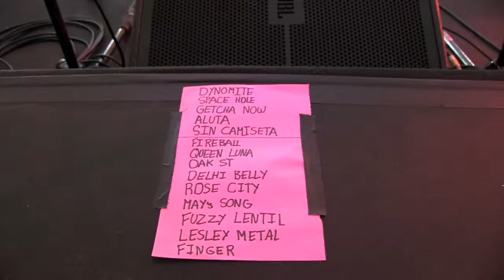MarchFourth Trail Mix: A Life With Razzle Dazzle Ep 19 "Wino"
July 22, 2011 -- Trail Mix: A Life With Razzle Dazzle video diary with MarchFourth from the road. Jen, Russell and the dance team entertain folks in Sun Valley, Idaho for their 30th anniversary wine auction.